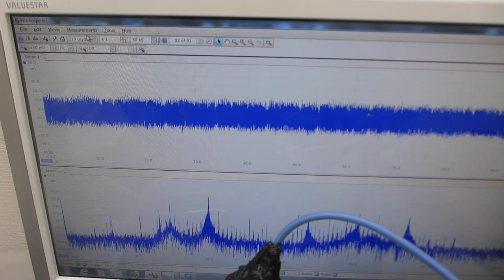超音波とファインバブルによる表面改質処理を行った、超音波洗浄器（42kHz 26W）の応用技術開発（超音波システム研究所）